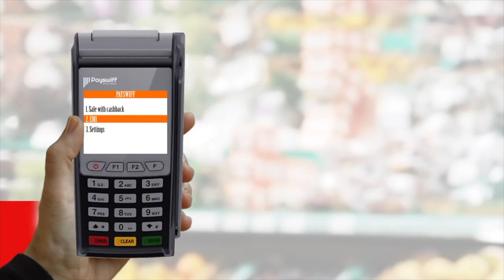அக்கட தேசத்து அரசியல் | பவர்ஃபுல் மீடியா டூ பவர் | Aadhan Tamil